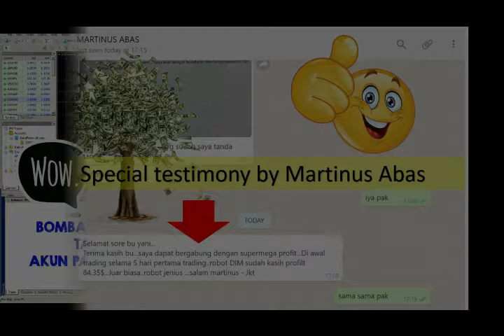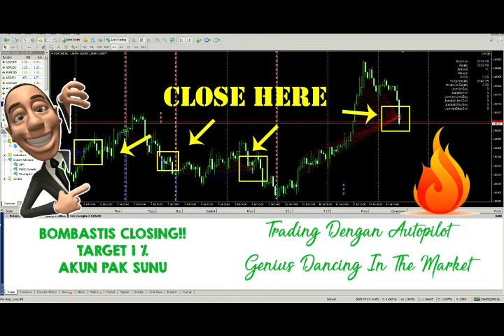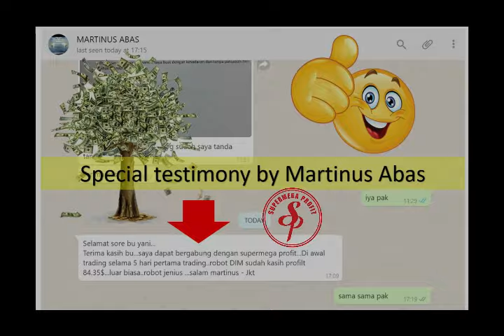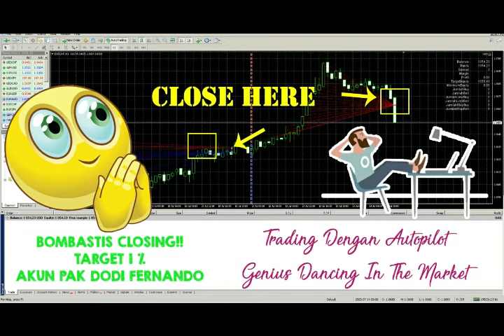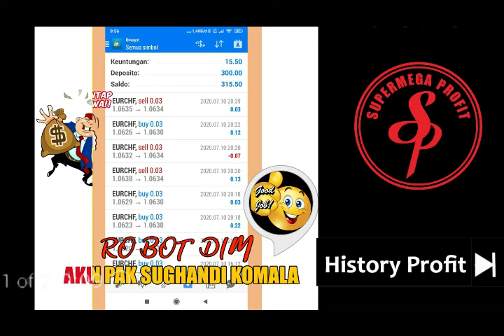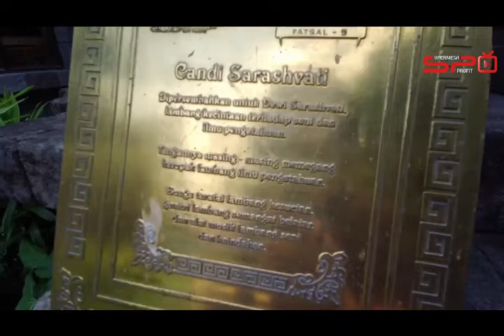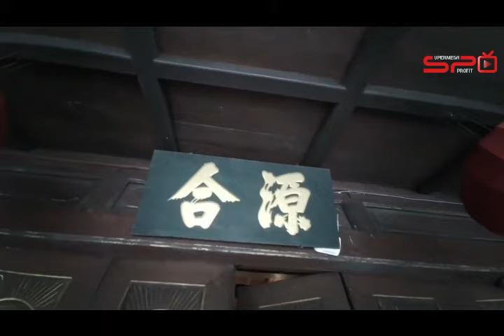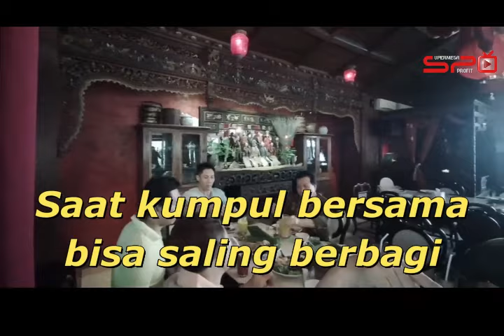LOSS GARA GARA MENTOR TRADING TIDAK JUJUR | DAN JANGAN JANGAN ITU ADALAH MENTOR ANDA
Trading forex sekalipun menggunakan robot forex alangkah baiknya jika anda dimentori terutama jika anda awam dalam trading forex, akan bahaya sekali jika anda hanya tahu mengenai profit dan profit tanpa tahu bagaimana mengatasi sebuah resiko. Trading forex sama dengan bisnis pada umumnya walaupun ada profit ada juga resikonya, lalu bagaimana memilih mentor yg baik dalam trading forex, simak video ini sampai selesai

Video dibuat berdasarkan track record perjalanan hidup Ibu Yani Cahya setiap orang akan mengalami pengalaman yang tentunya tidak bisa sama persis baik perjalanan hidup maupun profit-profit yang didapatkan

Bergabung dengan komunitas tanpa paksaan dan berniat dari diri sendiri, mau bertanggung jawab akan hasil dan segala resiko dalam trading forex secara pribadi

Trading forex merupakan bisnis yang beresiko yang bisa menyebabkan kerugian baik sebagian maupun modal secara keseluruhan

 HAPPY TRADER